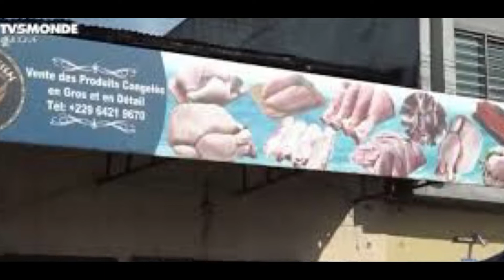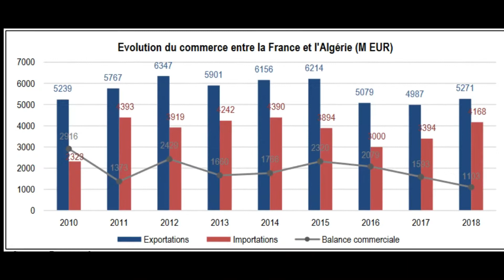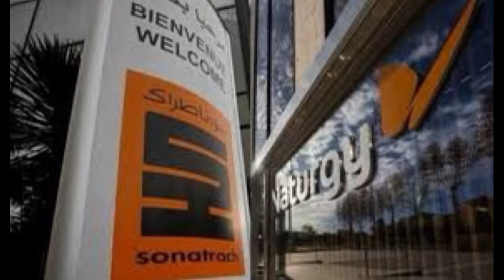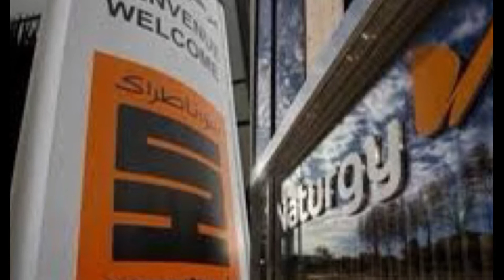France exporte des produits de mauvaise qualité vers l'Algérie/Sonatrach acte la hausse des prix…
Gaz vers l’Espagne: Sonatrach acte la hausse des prix
La France exporte des produits de mauvaise qualité vers l'Algérie
Algérie
Maroc
France
Europe
USA
Inflation
Sonatrach
Sanchez
Russia
Ukraine
Canada
Belgique